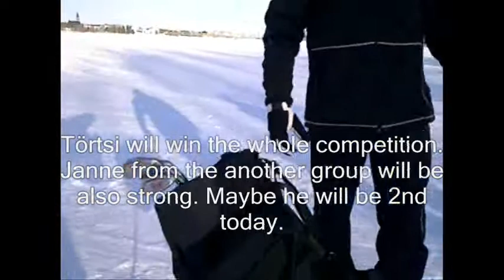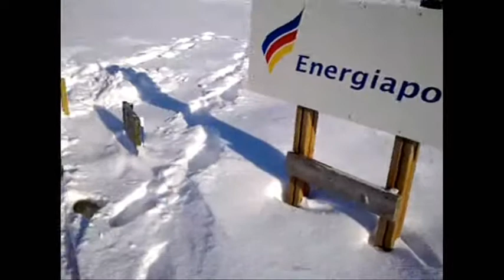Golf on Ice on Arctic Circle, Lapland, Rovaniemi, Finland